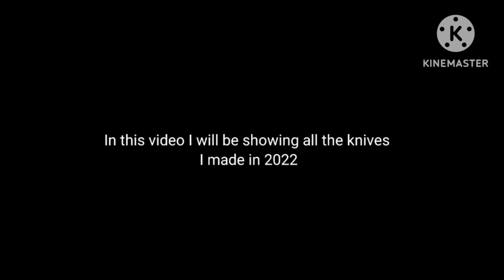knife's I made in 2022